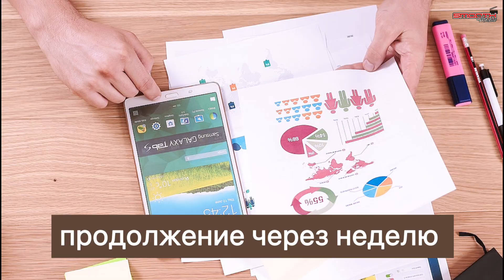Как украсть клиента. Конкурентная разведка. Рычаги и секреты продаж. Инструменты маркетинга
Тем множество! Инфо бесценная!

Таймкоды ставить не имеет смысла, тут важно всё!

Пообщались про:
конкуренция и шпионаж

🧷про кейсы и инструменты маркетинга
🧷про отличия рынка рф и снг
🧷про различия бренда и торговой марки

 у меня в гостях маркетолог Максим Александрович Чичварин

Благодаря его вкладу детская косметика под брендами смешарики  и лунтики попала на полочное пространство 70 % детских магазинов🤩

Прошу любить и жаловать 👏

Хотите прямой эфир или будете ждать следующий выпуск на youtube ?

Задавайте  интересующие вопросы! Попробуем ответить.

При поддержке
@id67256971 (Мария Тюмикова)
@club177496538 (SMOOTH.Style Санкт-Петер